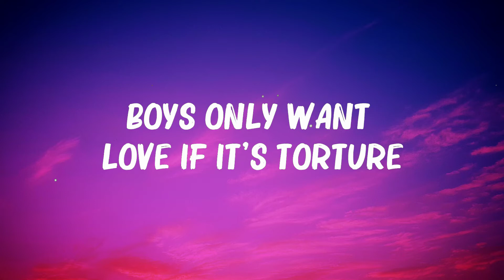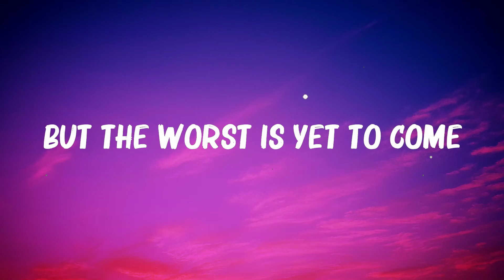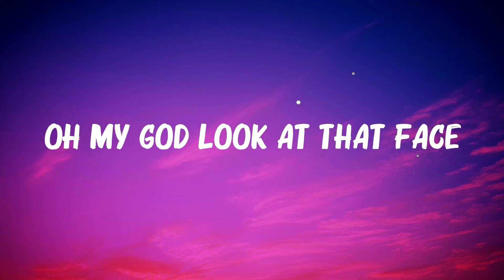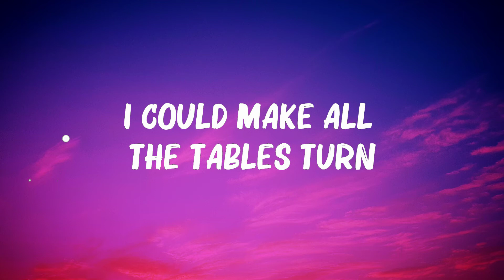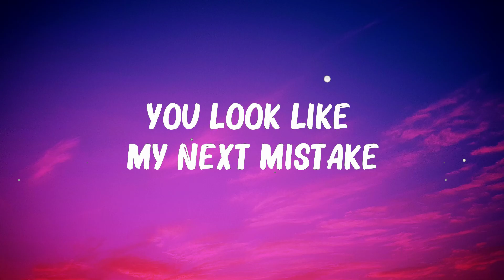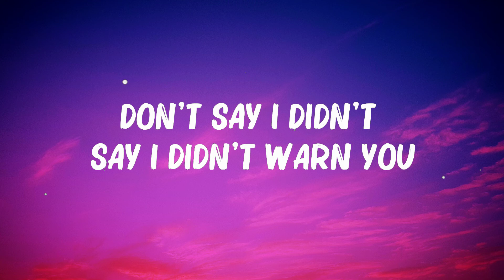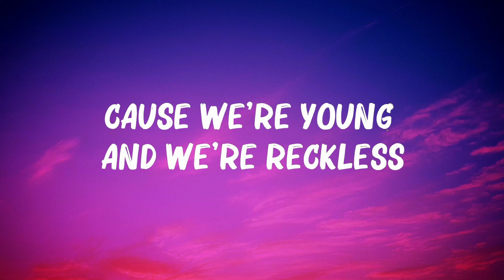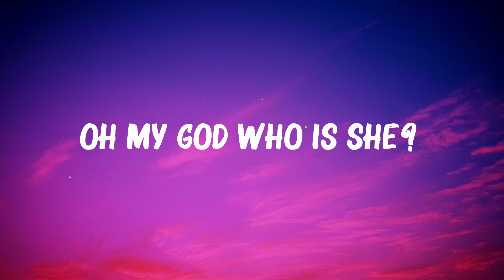Taylor Swift - Blank Space (Lyrics) || Hot Lyrics 2023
(Lyrics):
[Verse 1]

Got a long list of ex-